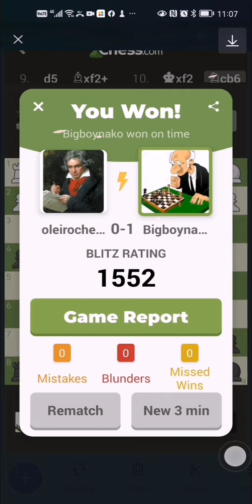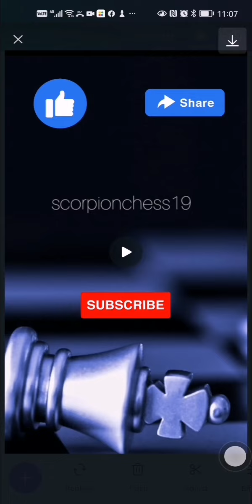Fischer Random Chess Phil vs Portugal 3-0